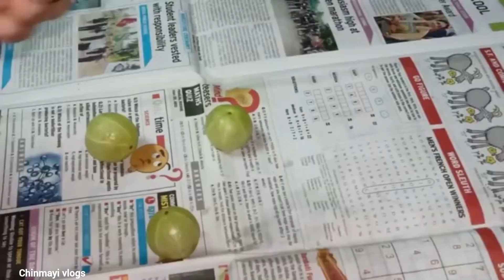ವರಮಹಾಲಕ್ಷ್ಮೀಗೆ ಬಹಳ ಶ್ರೇಷ್ಠವಾದ ನೆಲ್ಲಿಕಾಯಿ ದೀಪಾರಾಧನೆ ಮಾಡುವ ವಿಧಾನ